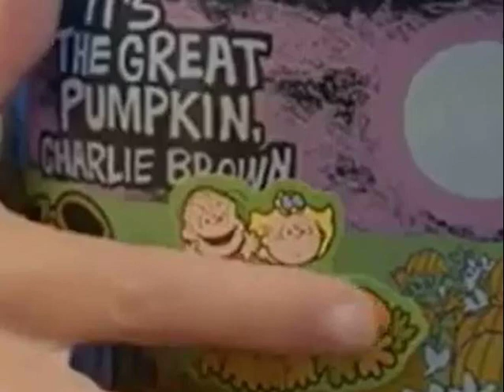Hallmark Channel US February 12 2015 Movie Night Hoop and Yoyo Promo McDonalds Canada The Movie